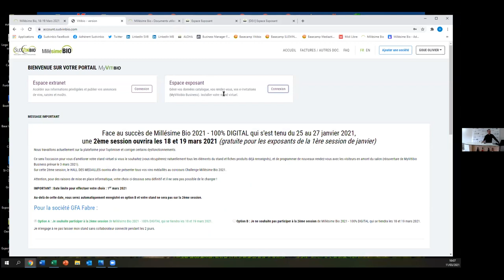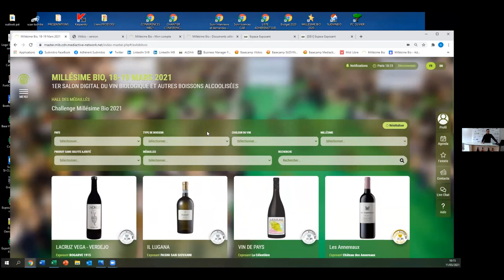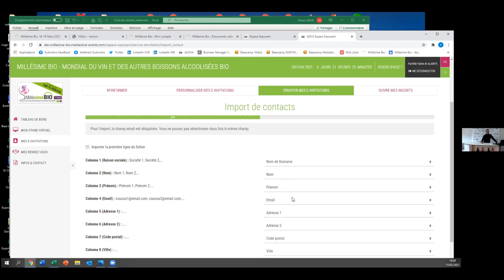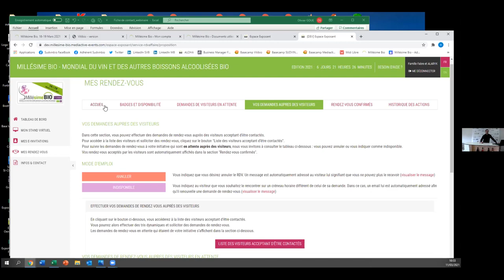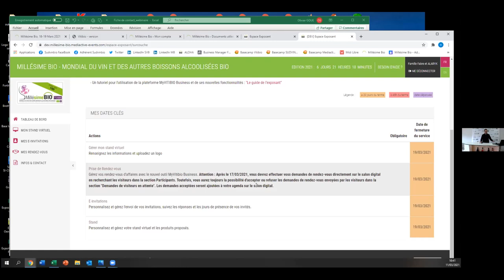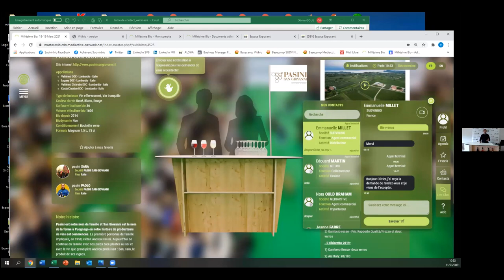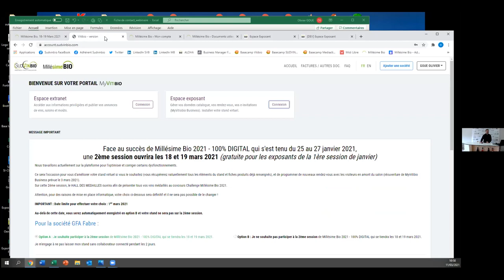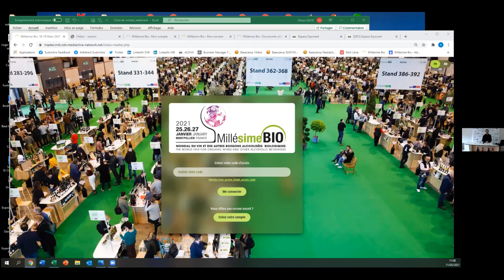Présentation Salon digital - 11 Mars 2021